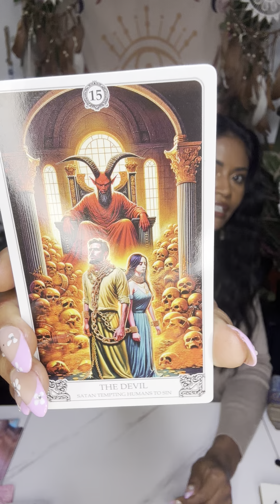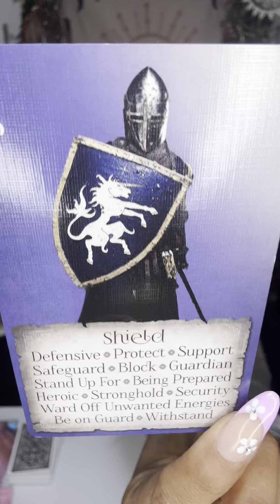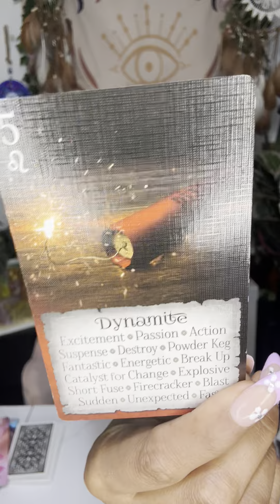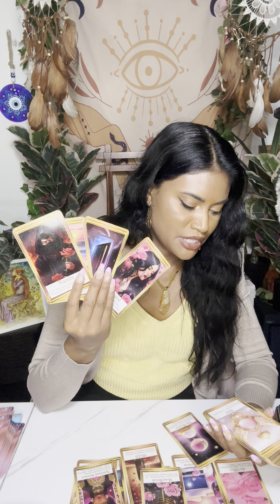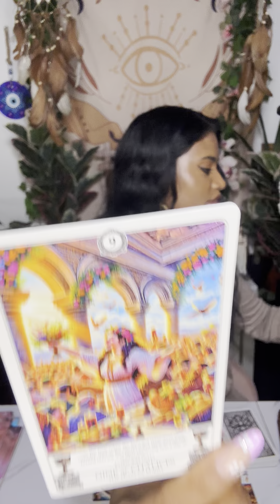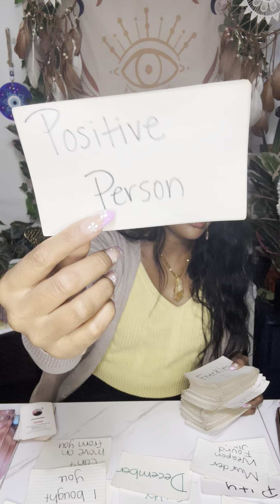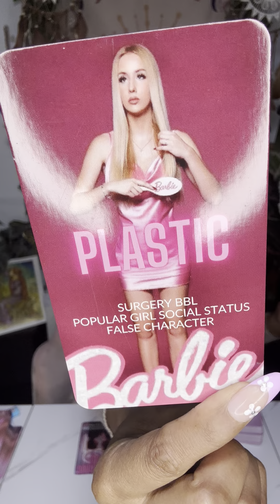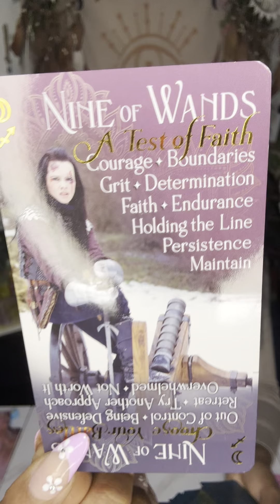Final Boss Mode‼️Karmic Fem/Masc Are Dangerously Upset U On Top Of Your Sh!t🤬Keep Your Boundaries Up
Sun ☀️: What’s happening on a Soul Level
Moon 🌙: What’s happening on an Emotional Level
Rising ⬆️: What’s happening on a Physical Level. (3D)
Venus 💗: What’s happening on a Romantic Level
North Node 🔮: Where your Soul wants to be 🧿🧿🧿🧿🧿🧿🧿🧿🧿🧿🧿🧿🧿🧿🧿